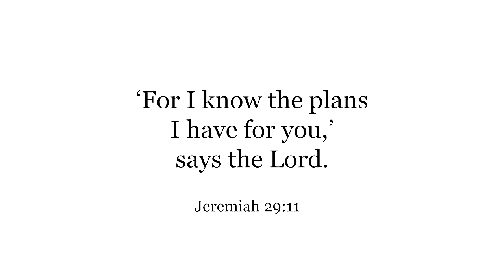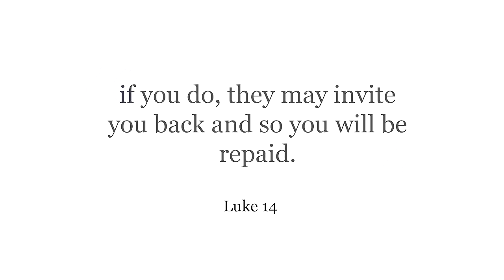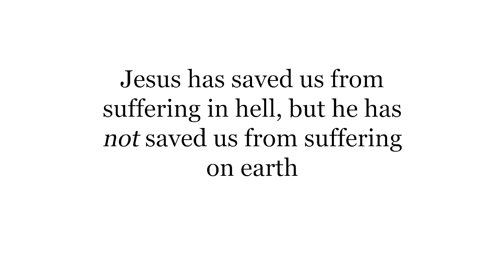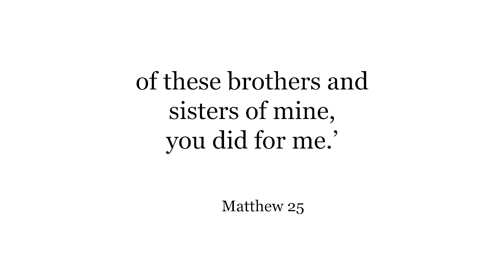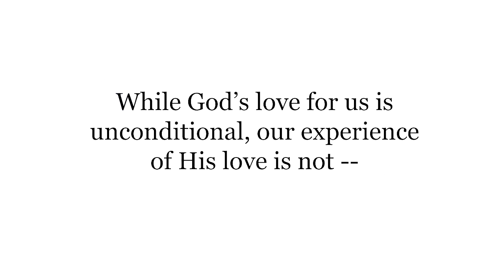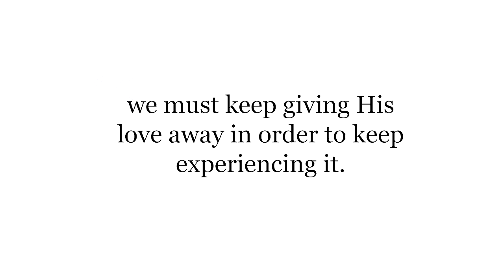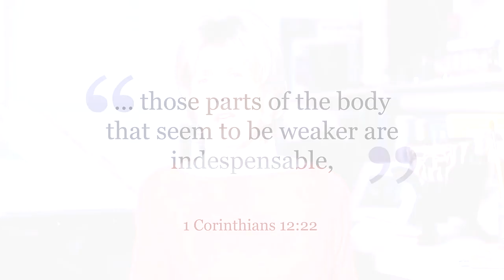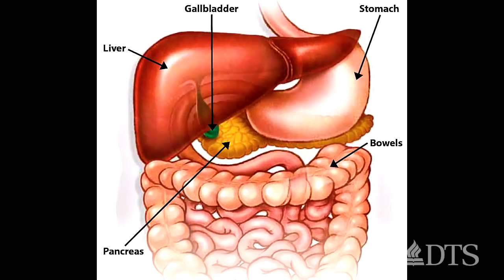The Indispensable Church - Joni Eareckson Tada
Mrs. Joni Eareckson Tada, founder and CEO of Joni and Friends International Disability Center in Agoura Hills, CA, encourages believers toward a deeper trust in the Lord as they recognize God's sovereign design of the church, as it needs all parts, especially those that seem weaker.